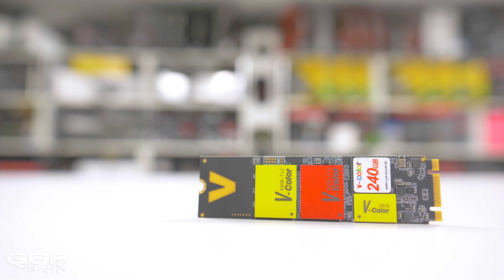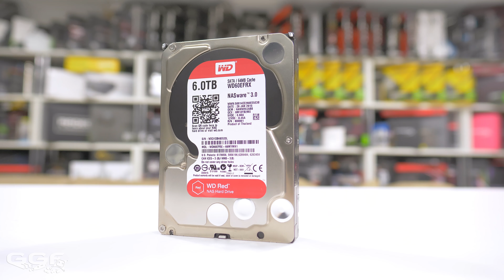Gaming PC Give-away (celebrating 50k Facebook Fans)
That's right, we're giving away a whole gaming PC to celebrate GGF reaching 50K Facebook fans. This competition is also open to world wide residents.

-System Specs-
Intel i7 7800X
ASRock X299 Taichi
32GB G.Skill 3200 Trident Z RGB
Galax GTX 1070  Ti
V-Colour 240GB M.2 SSD
Intel 535 240GB SSD
WD 6TB Red
Seasonic Snow Silent 1050W Platinum
Lian Li Alpha 550 White Chassis
Lian Li Bora RGB Fans
Bitspower AIO
CableMod Sleeved Cables

Huge shout-out to ASRock | G.SKILL | Seasonic  | Lian Li | Bitspower | CableMod for supporting this competition.